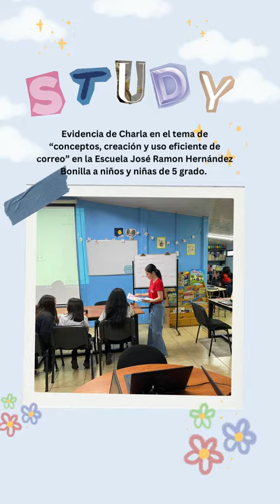Actividad Co-curricular en la Escuela Jose Ramon Hernández Bonilla ALFIN